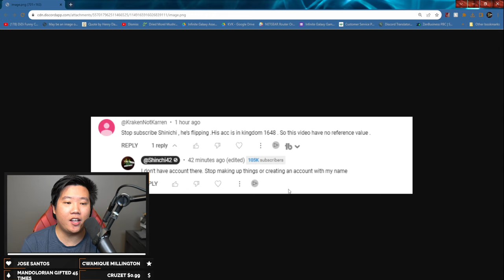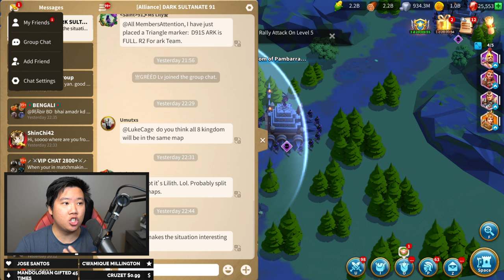Beware! This is not ME! [Fake Shinchi Account] | Rise of Kingdoms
Imposter Shinchi42 Found! [ Surprisingly Good ] | Rise of Kingdoms

Steam Deck
Ring Light
Boom Mic
Audio Interface
Audio Transformer
Monitor Arm
Power Strip
Wire Organizer
Adjustable Desk
Green Screen
Bookshelf Speakers

Rise of Kingdoms is a popular mobile strategy game that allows players to build and expand their own civilization throughout various historical periods. In the game, you choose a unique civilization and lead it from the Stone Age to the imperial eras, engaging in diplomacy, warfare, and exploration along the way.

As a player, you construct and upgrade buildings, research technologies, recruit and train armies, and form alliances with other players to create a formidable kingdom. You can also explore the game's vast map, discover ancient ruins, and compete in epic real-time battles against both AI-controlled and human opponents.

Rise of Kingdoms offers a wide range of civilizations to choose from, each with its own special abilities and unique units. The game emphasizes strategic decision-making, as you must carefully manage resources, plan your expansion, and adapt your tactics to various challenges and opportunities.

With its immersive gameplay, stunning visuals, and a vibrant community of players, Rise of Kingdoms provides an engaging and challenging experience for strategy enthusiasts on mobile devices.